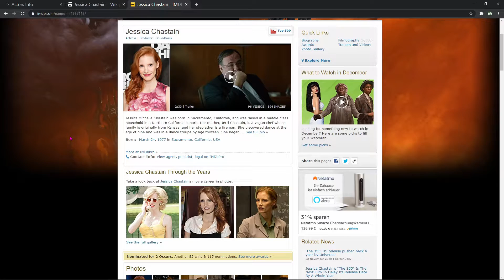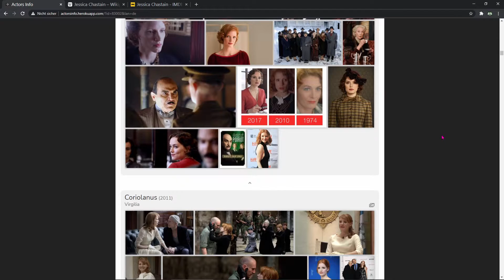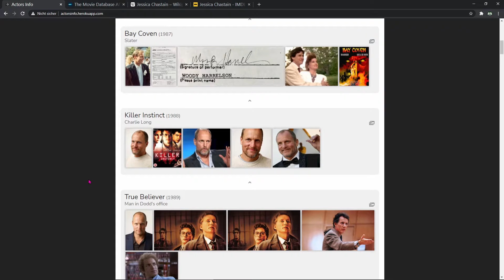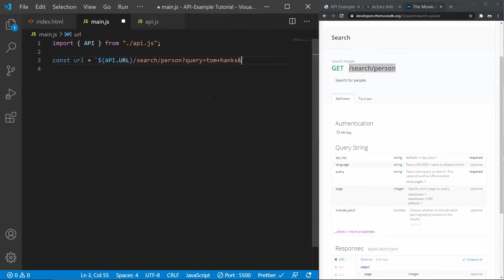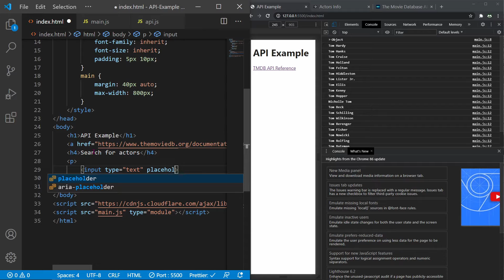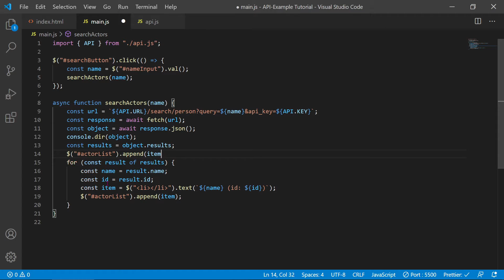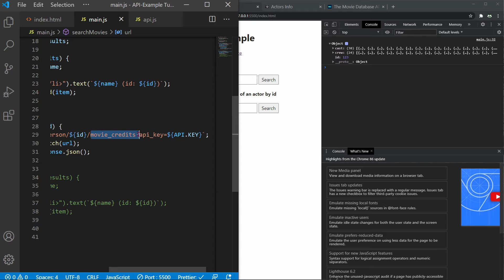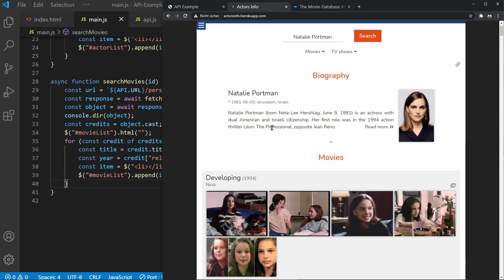Einführung in die Welt der APIs am Beispiel von 'Actors Info'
In diesem Video stelle ich mein Projekt 'Actors Info' vor und erkläre, wie ich dabei die TMDB API genutzt habe, um eine Liste von Filmen von Schauspielern zu bekommen. 🎬

⏱ Zeitmarken
● Vorstellung von 'Actors Info': 00:00
● API Key: 09:08
● Fetch Request: 11:10
● Schauspielersuche: 15:47
● Filmsuche: 20:01
● Abschluss: 27:16